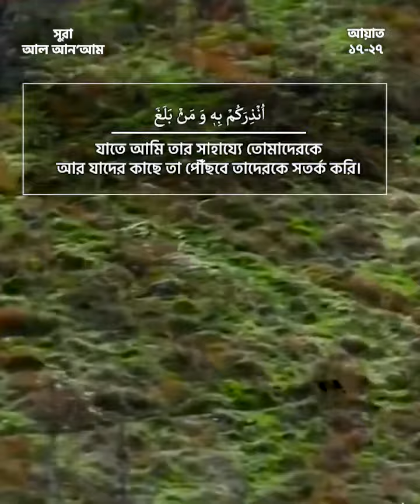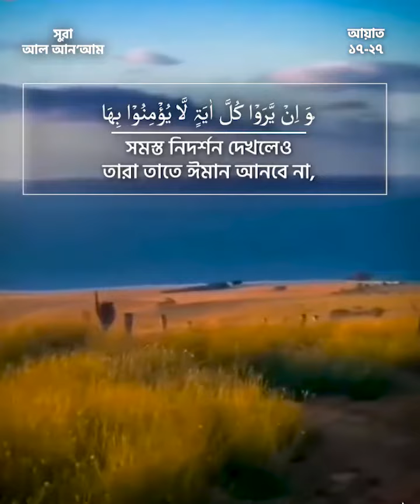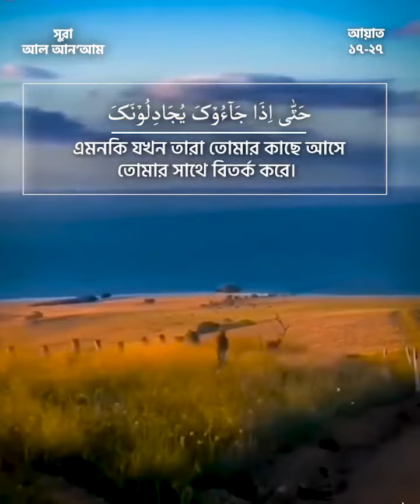হৃদয় প্রশান্তিদায়ক কন্ঠ - সূরা আল আন'আম (১৭-২৭)